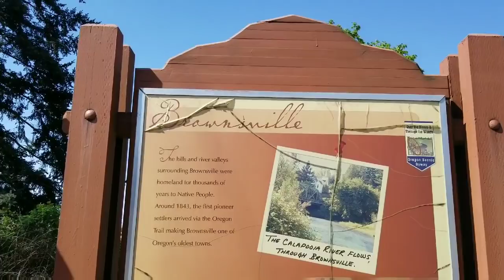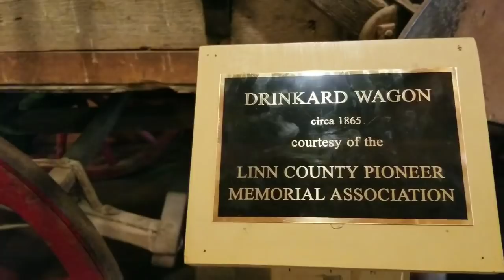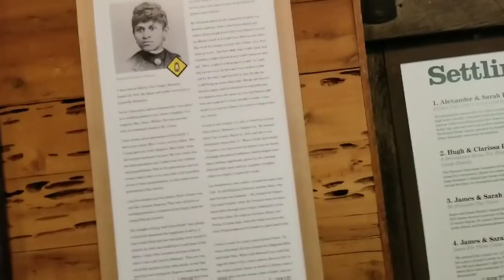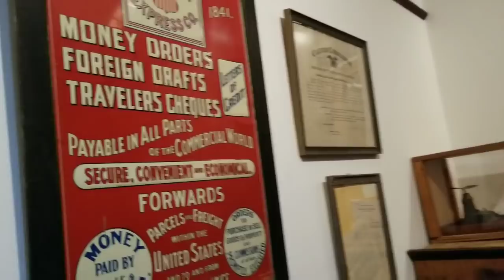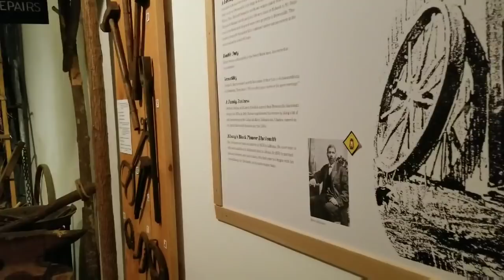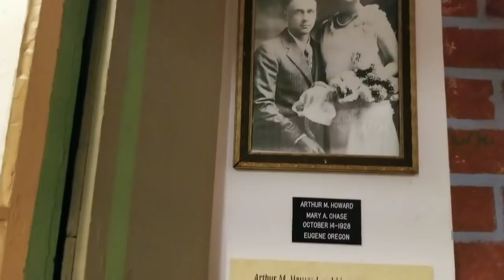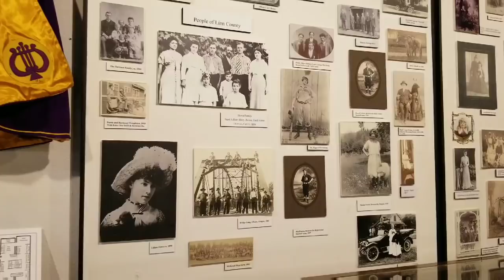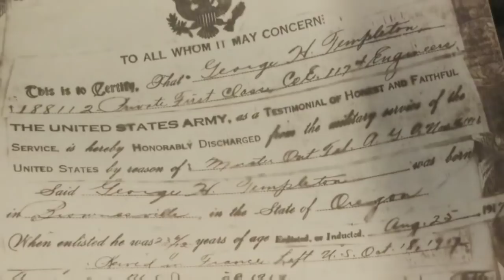Brownsville, Linn County, Oregon Museum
A visit to Brownsville, OR, which is where the movie STAND BY ME was filmed.